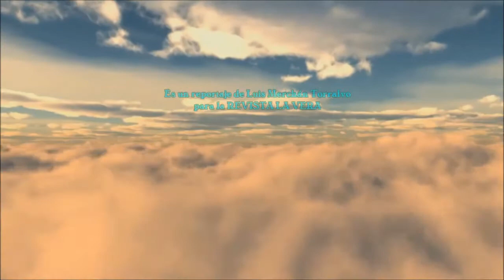FIESTAS DE AGOSTO 2017 - Suelta de vaquillas y toros 2017 - en Cuacos de Yuste (Cáceres)